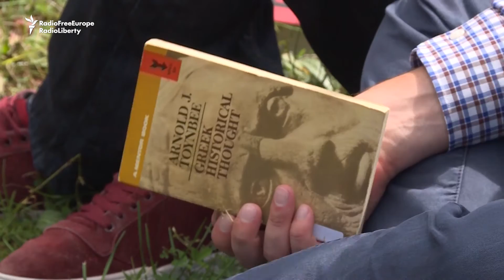Kosovo Students Stage Sit-in Around Serb-built Orthodox Church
Kosovar-Albanian students at the University of Pristina have protested against plans to restore and use a Serbian-built Orthodox church on the campus. They staged a sit-in outside of a unfinished church in the capital of Kosovo, a country where Islam is the dominant religion.